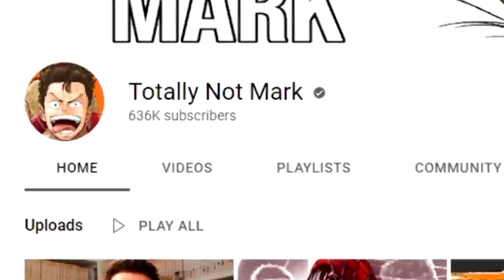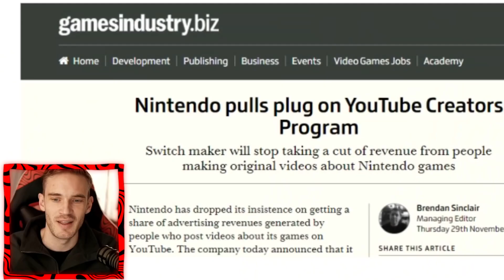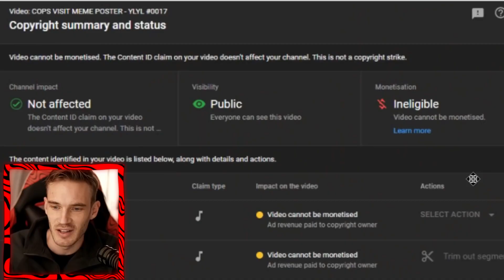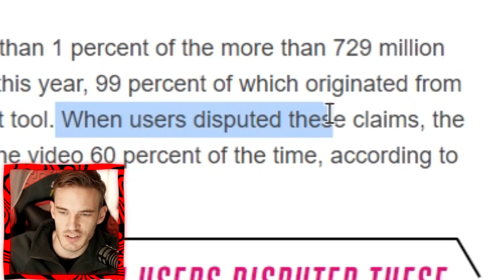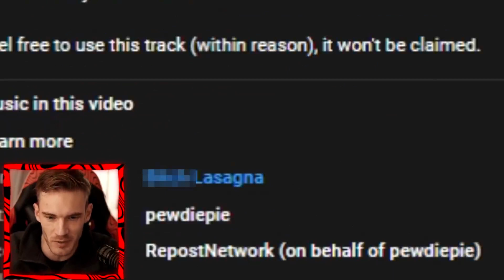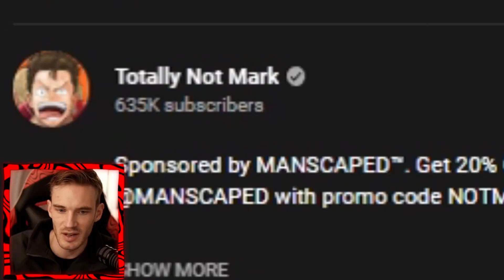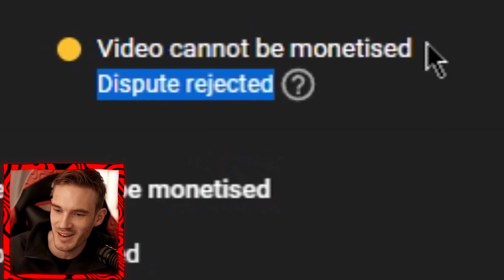Youtube copyright seriously pisses me off